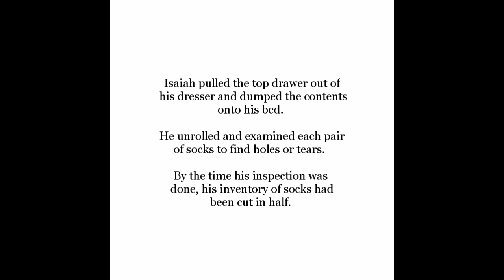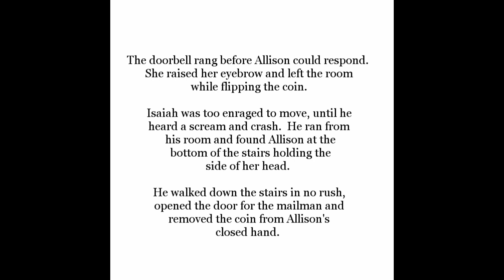GOOD LITTLE BOYS CHAPER 13: HEADS OR TAILS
A 9 year old boy has a hard time letting go of his murdered best friend.